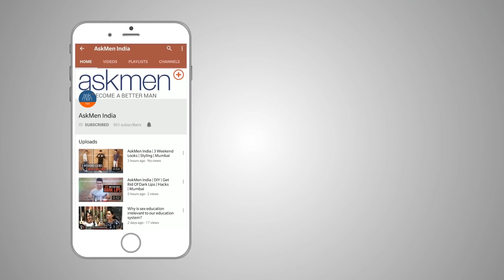Kris Gethin Debunked 5 Workout Myths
Myths just made life a lot harder. So, today we have the transformation specialist Kris Gethin with us who will PUNCTURE 5 myths related to workout for Y'all.